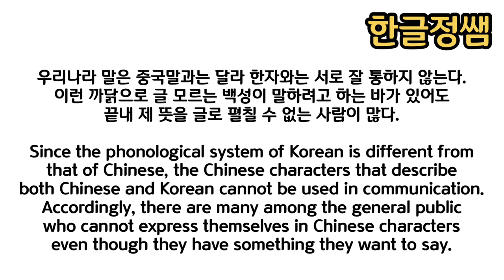[한글] 훈민정음 해례본에 나오는 세종대왕 말씀